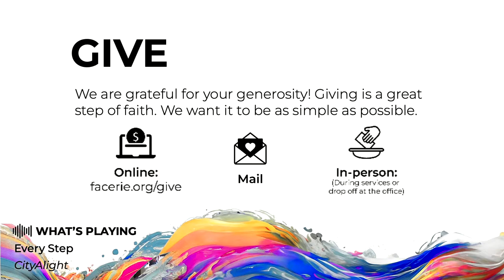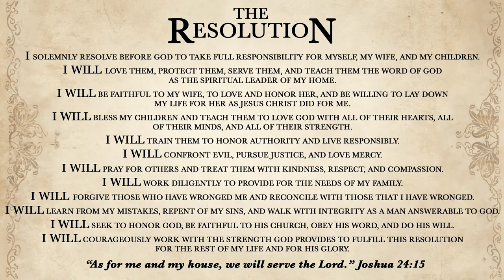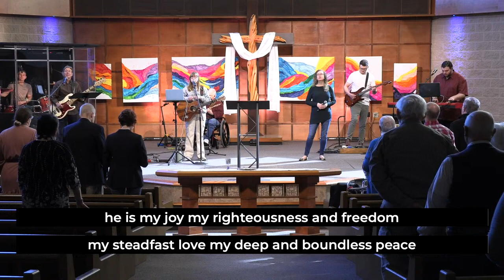Acts: Movement and Mission | Week 1 | Victory Formation [Acts 1 (NIV)]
So what did the followers of Jesus do after the resurrection? What was next? What did God have in mind for the early followers, the early church, and the first generation of believers? Join us this week as we kick off our new series moving through the book of ACTS, noting the movement and the mission that Jesus established and empowered for believers then and continues to impact us now!

*We will be celebrating communion this Sunday.